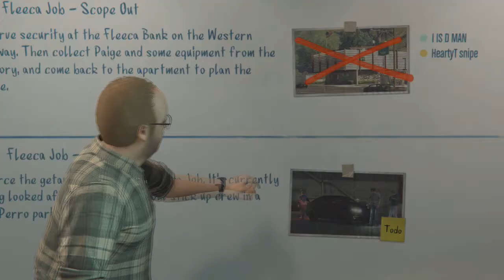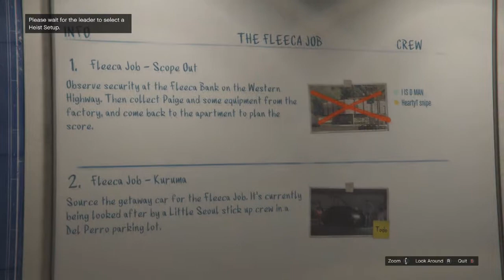GTA V HEIST PART 1 | FLEECA JOB: THE SET UP!!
I hope you all enjoy this video. I hope you all enjoyed, more to come so sit back, relax and enjoy the ride everybody.